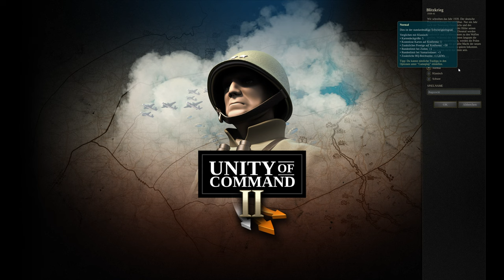Angezockt: UNITY OF COMMAND 2 | Blitzkrieg | #01 Danziger Korridor (Gameplay / deutsch)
▼ Unity of Command 2 ▼ Blitzkrieg DLC ▼ Gameplay / deutsch

In diesem ANGEZOCKT spielen wir die Kampagne der Wehrmacht im DLC Blitzkrieg, welche mit dem Angriff auf Polen am 01.09.39 beginnt. UNITY OF COMMAND 2 glänzt dabei mit einem innovativem Versorgungssystem innerhalb der Gefechte und das Ausspielen von Gefechtskarten als Unterstützung bringt uns eine weitere interessante strategische Tiefe ins Gameplay.

► Spiel: Unity of Command 2
► Plattform: PC Steam Version
► Entwickler: 2x2 Games, Croteam
► Publisher: 2x2 Games

▼ BESCHREIBUNG ▼

Das Spiel basiert auf einer brandneuen, maßgeschneiderten 3D-Engine und vereint den charakteristischen Grafikstil von Unity of Command mit hochgradig optimiertem, flüssigem Gameplay. Unity of Command II ist die leicht zugängliche und zugleich schwer zu beherrschende, mit Spannung erwartete Fortsetzung des Kultklassikers, der seit 2011 Einsteiger ins Genre in kampferprobte Strategen verwandelt.

In Unity of Command II übernimmst du das Kommando über die westlichen Alliierten im Zweiten Weltkrieg. Du befehligst die Divisionen deiner Armee und kümmerst dich um ihre Versorgung und Logistik. Das erste Mal in Unity of Command siehst du nicht das komplette Schlachtfeld. Kläre unbekannte Bereiche auf, indem du feindliche Soldaten gefangen nimmst und Aufklärungsmissionen startest, und sammle Informationen über die feindlichen Stellungen. Feindliche Panzer werden wiederum versuchen, deine versprengten Einheiten gefangen zu nehmen, also gruppiere dich neu und schlag zurück!

Dynamische Kampagne — Schreibe die Geschichte des Zweiten Weltkriegs neu und erlebe eine spannende Kampagne, die jedes Mal anders verläuft.

Hauptquartiere — Durch dieses neue Feature werden Armeehauptquartiere auf der Karte platziert, von denen aus du deine Einheiten organisierst, Brückenpunkte bildest und die Versorgung dirigierst. Hauptquartiere sind nicht nur wichtig, um Verstärkungen zu mobilisieren und die geschwächten Einheiten neu zu gruppieren, sondern sie erfüllen auch spezielle Aufgaben wie die Notversorgung, die Motorisierung von Einheiten mithilfe mobiler Hauptquartiere und vieles mehr.

Strategische Unterstützung — Dieses Feature des Originals wird in Unity of Command II noch einmal stark erweitert. Verbreite Chaos hinter den feindlichen Linien, indem du wichtige Infrastruktur sabotierst. Leiste Luftaufklärung, führe verheerende Bombenangriffe durch oder versorge Einheiten hinter den feindlichen Linien über die Luft.

Bonusziele — Erreiche optionale „Was-wäre-wenn-Ziele“, die den Verlauf der Geschichte verändern, und erstürme den Apennin, um die deutsche Verteidigung zu durchbrechen, bevor sie sich eingräbt.

Kriegsnebel — Kümmere dich um deine Feinde – nur musst du sie erst einmal finden! Decke feindliche Stellungen auf, indem du versprengte Einheiten gefangen nimmst, das Hauptquartier ausbaust und dessen Möglichkeiten ausnutzt, um feindliche Verteidigungsmarker aufzudecken.

Tiefe Vorstöße — Unity of Command hat die Welt der rundenbasierten Strategiespiele durch die Einführung der einzigartigen Versorgungslinien für immer verändert. Behalte deine Logistik stets im Auge, wenn du tief hinter die feindlichen Linien vordringst, schneide Versorgungslinien ab und kessle feindliche Einheiten ein.

▼ SPIELE BEI MMOGA KAUFEN UND MICH UNTERSTÜTZEN ▼